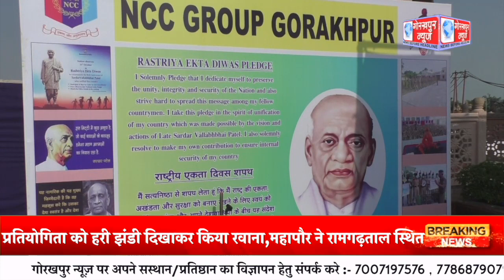देश के प्रथम गृहमंत्री लौह पुरुष सरदार बल्लभ भाई पटेल की जयंती के अवसर पर एनसीसी ग्रुप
देश के प्रथम गृहमंत्री लौह पुरुष सरदार बल्लभ भाई पटेल की जयंती के अवसर पर एनसीसी ग्रुप गोरखपुर द्वारा कैडेट का दौड़ प्रतियोगिता का किया गया आयोजन, एडीजी जिन अखिल कुमार ने दौड़ प्रतियोगिता को हरी झंडी दिखाकर किया रवाना,महापौर ने रामगढ़ताल स्थित महंत दिग्विजयनाथ पार्क में सभी प्रतिभागियों का किया अभिवादन,कहा अखंड भारत के निर्माता थे सरदार पटेल